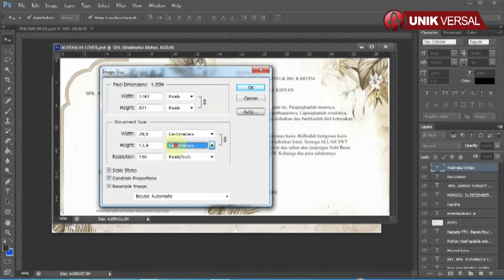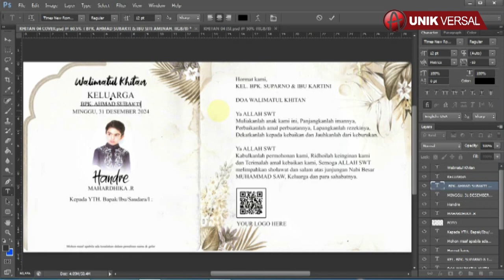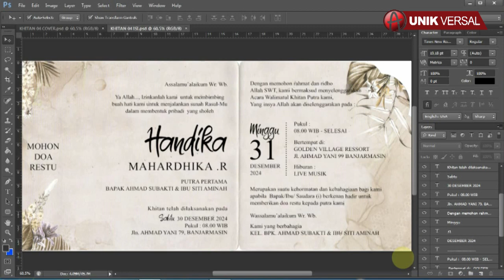UNDANGAN KHITAN 04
Selamat pagi, pada kesempatan kali ini saya ingin berbagi file setting Undangan KHITAN 04 untuk master Filenya sendiri sudah saya siapkan dalam dua format, satu menggunakan Adobe Photoshop CS6 dan satu lagi menggunakan Corel draw X4.
Pada kesempatan kali ini saya membuat video tutorial bagaimana cara mengedit Undangan KHITAN 04 menggunakan Adobe Photoshop CS6.

NOTE : APABILA ADA FILE, PASSWORD, LINK YANG ERROR, TOLONG KONFIRMASI DI KOLOM KOMENTAR, FILE AKAN SEGERA KAMI PERBAIKI, TERIMAKASIH.

Demikian video tutorial mengenai bagaimana cara mengedit Undangan KHITAN 04 menggunakan Adobe Photoshop CS6.